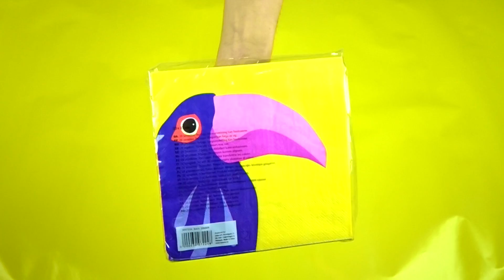FLYING TIGER HAUL di TIGER! TEMA TROPICALE (MAGGIO 2018) BELLISSIMO! // SalvoeVale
PREZZI:

. Cesto pic nic 15 Euro
. Borraccia colorata 3 Euro
. Calippo 4 Euro
. Quaderno 1 Euro
. Mazza 4 Euro
. Forma ghiacciolo 4 Euro
. 5 Contenitori 3 Euro
. Borraccia con frasi 2 Euro
. Bicchiere cannuccia 2 Euro
. Bicchiere pappagallo 3 Euro
. Spada per bolle 4 Euro
. Reggi tazza gonfiabile 2 Euro
. Tovaglioli 1 Euro
. Lucine 5 Euro
. Shaker 4 Euro
. Mini ventola 4 Euro
. Spruzzino 4 Euro
. Salvadanaio 4 Euro
. Volano 4 Euro
. Coppa per gelato 1 Euro
. Festone 2 Euro
. Evidenziatore 1 Euro
. Cannucce 1 Euro
. Shaker 400 ml 2 Euro
. Porta pranzo 3 Euro
. Porta pranzo con posate 3 Euro
. Ghiaccioli tucano 1 Euro

. Chi siamo? SALVO E LA VALE

. Siamo fidanzati? SI

. Quanti anni abbiamo? 24

. Dove abitiamo? REGGIO EMILIA

. Di che segno zodiacale siamo? LEONE

. Quando pubblichiamo i nostri video? IL LUNEDì E IL GIOVEDì (intorno le 15:00)

. Siamo social? CERTO! CI TROVATE SU INSTAGRAM